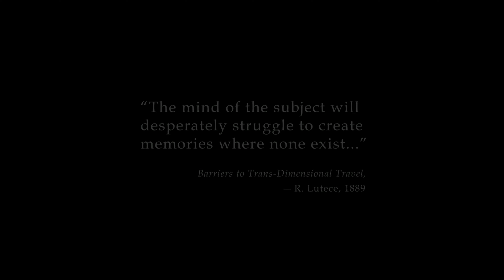PC - BioShock Infinite - GamePlay [4K:60FPS]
I love this game, the visually it is fantastic and the game play is very enjoyable as well.